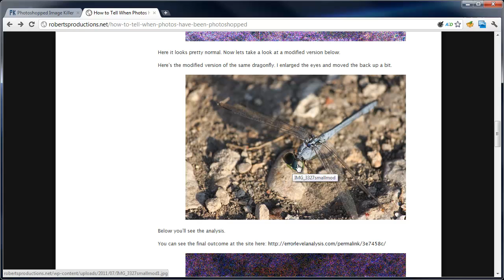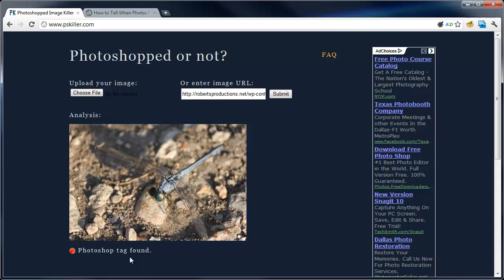How to Tell When Photos Have Been Photoshopped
pskiller.com is now closed. can be used as an alternative.

In this tip, I show you how to Tell When Photos Have Been Photoshopped or not.

You can either upload a local image or enter an image URL.
PSKiller tells whether your image is Photoshopped or not.
Usually they accept JPEG images, but other image formats like TIFF, GIF, PNG and BMP are also supported.

An image is identified as Photoshopped if:
1) "Software" metadata in file is "Photoshop"
2) Image is compressed to JPEG by Photoshop (which has some unique pattern)
3) Image is compressed to JPEG twice (which has some other unique pattern)
4) Part of image is cloned from another part of it
5) Image color or brightness is abnormal which should be manipulated